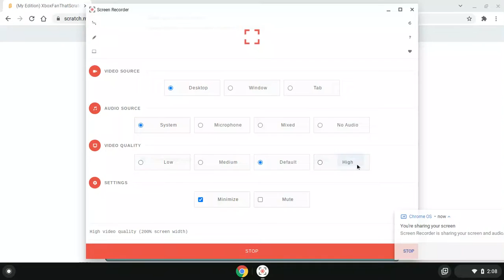My Edition XboxFanThatScratcher Logo Created Channel And New Video YouTube By XboxFanThatScratcher